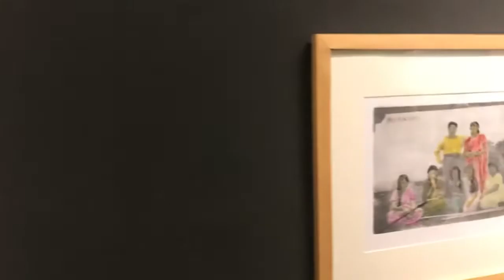Talented artists of Pakistan | 7 Artists Of Sindh Showcase Art Work At Koel Gallery Karachi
Artists from different cities of Pakistan share the stories behind their art and paintings.